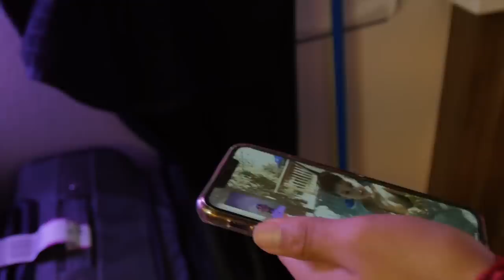MY FAVORITE COUPLE BLEACHES MY HAIR ft: Pau & Fabio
FOR TODAYS VIDEO I FINALLY COLLABED WITH OTHER YOUTUBERS HAHAHA
I LET THEM BLEACH MY HAIR & I ACTUALLY FW IT AGHHHHH